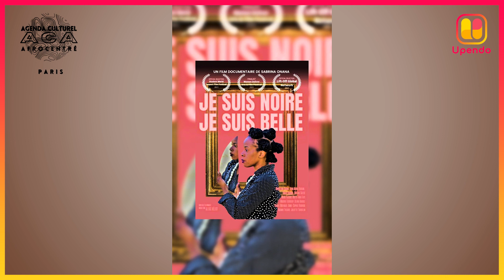L'Agenda Culturel Afrocentré de Paris avec Ndeye-Awa (Semaine du 17 juillet)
Ndeye-Awa vous propose chaque début de semaine une revue de tous les événements culturels afro et de la diaspora à Paris dans et la région parisienne.
Un partenariat culturel Upendo & ACA de Paris